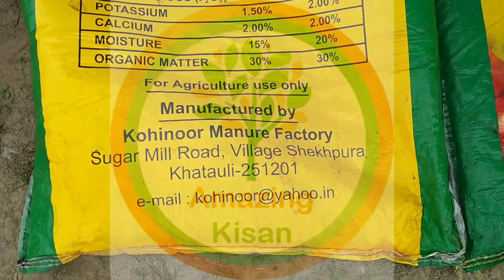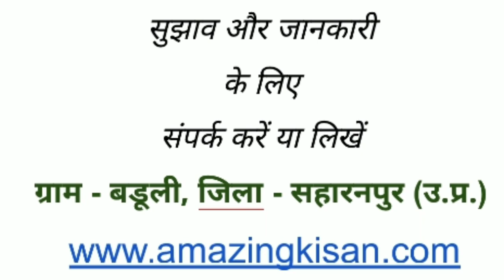100. अमरूद के 2 से 3 माह के पौधों की अक्टूबर माह में देखभाल एवं खाद प्रबंधन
हमने अमरूद के जो 240 पौधे 25 जून 2019 को लगाए थे वह पूर्णता जैविक कर रहे हैं इन पौधों में लगभग 1 माह पहले हमने 2 किलो प्रोम दिया था और 2 फीट से पौधे की कटिंग की थी अब हम इन में आधा किलो नीम की खली और आधा किलो बोन मीट मील जिसे  जैविक खाद भी कहते हैं दे रहे हैं। इस वीडियो के माध्यम से हमने यह दिखाया है कि इस खाद को किस प्रकार लगाते हैं और इसमें क्या क्या सावधानी रखनी होती है।